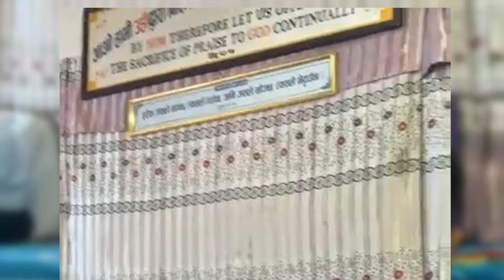कस्ता बिस्वासीले प्रभुको मेच बाट भाग लिन पाउछन र कस्ताले पाउदैनन ? Bro~Saran Gurung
कस्ता बिस्वासीले प्रभुको मेच बाट भाग लिन पाउछन र कस्ताले पाउदैनन ? ग्रहणयोग्य कसरी हुने ? Bro~Saran Gurung